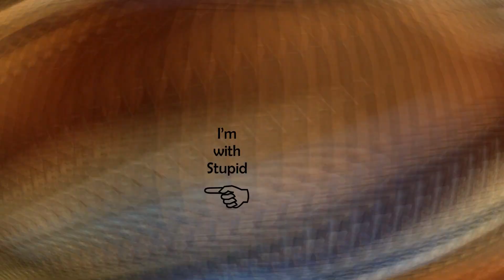Vlog #2 Pizza Party!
Pizza Partayyy with the Squad Ft Gav, Kon, Charles. Bringing you guy Vlog #2!!!